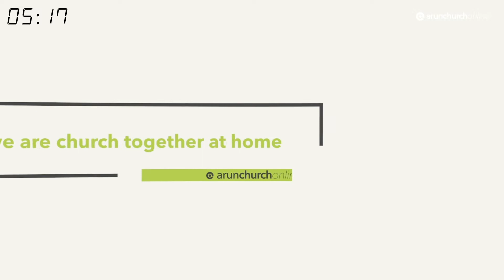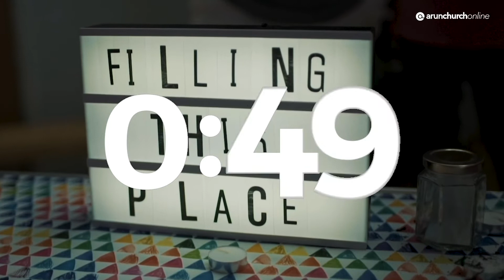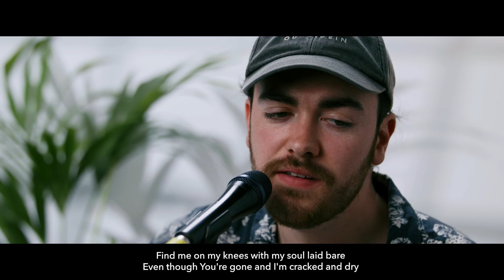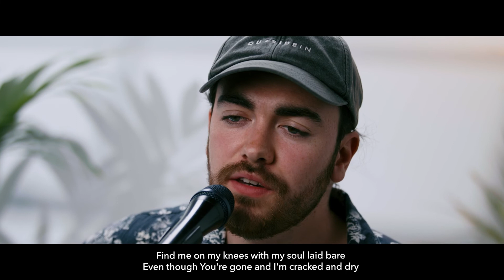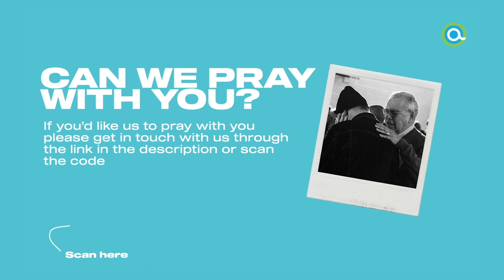Arun Church Sunday Service - Re-view: What Have We Learnt? (20.6.21)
Join us for our weekly church service!
This week we continue our series Re-view, looking at the story of Joseph in the book of Genesis and how it applies to our recent experience. We worship together, have a special Father's Day Time for Fun, Becca has a conversation with Chris Gilham, and Kat Archer speaks on what we have learnt collectively this past year.

* If you want to find out more about God, faith or church, head